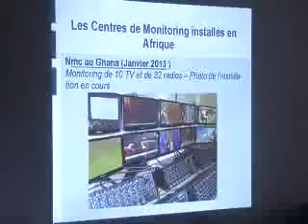JOURNAL TÉLÉ 50 DE 19H DU 21 NOVEMBRE 2014